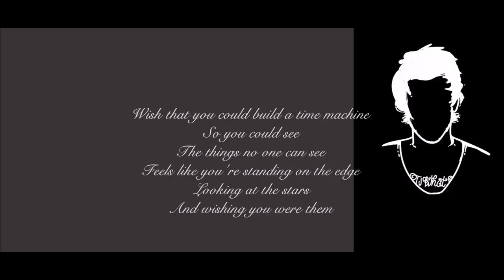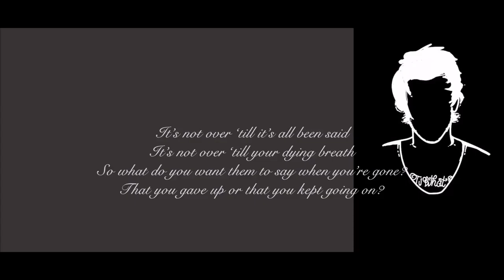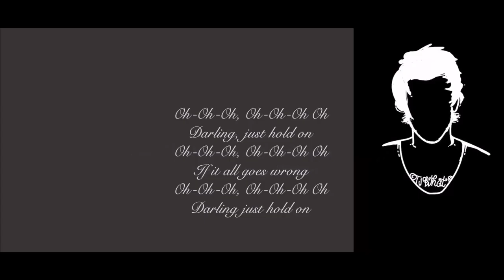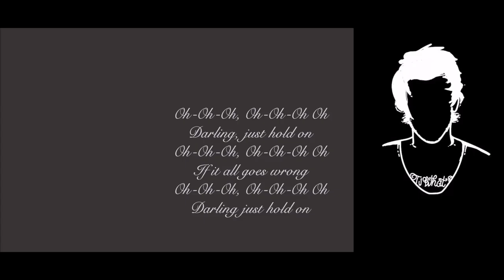Louis Tomlinson Just Hold On Lyric Video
Hey! Guys...

"Just Hold On"
(with Steve Aoki)

Wish that you could build a time machine
So you could see
The things no one can see
Feels like you're standing on the edge
Looking at the stars
And wishing you were them

What do you do when a chapter ends?
Do you close the book and never read it again?
Where do you go when your story's done?
You can be who you were or who you'll become
Oh-oh-oh, oh-oh-oh oh, if it all goes wrong
Oh-oh-oh, oh-oh-oh oh, darling just hold on

The sun goes down and it comes back up
The world it turns no matter what
Darling, just hold on

It's not over 'til it's all been said
It's not over 'til your dying breath
So what do you want them to say when you're gone?
That you gave up or that you kept going on?

Oh-oh-oh, oh-oh-oh oh
If it all goes wrong
Oh-oh-oh, oh-oh-oh oh

If it all goes wrong, darling just hold on